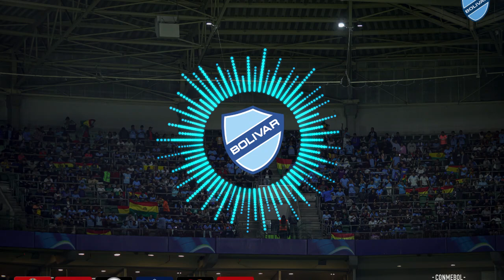Cánticos del Club Bolivar 2023 | La Vieja Escuela | REMIX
🔵⚽ ¡El aliento de la hinchada celeste en un solo video! Sumérgete en la energía y la pasión de los cánticos más emblemáticos del Club Bolívar. Desde la cancha hasta el corazón, cada cántico refleja nuestra devoción eterna.

Únete a la comunidad que nunca deja de alentar y vive la pasión bolivarista. ¡Sube el volumen y celebremos juntos! 💙🎶

Capítulos:
00:00 Inicio
0:09 Vamos academia, que esta noche tenemos que ganar
1:10 Yo te sigo a todas partes donde vas
4:38 Y vamos vamos AKD
8:33 Hoy AKD, celeste es mi corazon
12:19 Dejare el estudio por vos
15:58 Fumando porro, tomando vino
21:26 Señores soy del Bolivar desde la cuna
24:30 Y vamos vamos academia
27:34 Vamos vamos vamos AKD
29:13 Y vamos AKD, CAMPEON
31:25 Yo te sigo a todas partes
35:05 Y vamos AKD, CAMPEON
36:34 Somos la banda loca de academia
38:33 Vayas a donde vayas ire contigo
41:38 Si, sabes que nunca te vamos a abandonar
44:01 Vengo de Tembladerani
45:32 Aqui esta la Vieja Escuela
48:14 Hoy academia hay que ganar
51:09 Hay que ganar la Copa Libertadores
55:01 Esta hinchada loca quiere un campeonato para festejar
1:00:39 La vida es un carnaval
1:03:49 Hoy AKD, celeste es mi corazon
1:05:51 AKD tu eres mi pasion, AKD tu mi religion
1:08:17 Fumando porro, tomando vino
1:10:58 Y vamos vamos AKD
1:13:33 BO BO BO LI LI LI VAR VAR VAR, VIVA BOLIVAR
1:13:58 Soy de la AKD
1:14:56 Carnaval toda la vida
1:16:29 La vida en la cancha hay que dejar
1:18:58 Dale Bo dale Bo
1:19:36 Si quieres celeste que te cueste
1:20:18 A quien le dicen Papá
1:21:00 Bo Bo Li Li Var Var
1:21:23 Y vamos AKD, CAMPEON
1:23:30 Vamos vamos vamos AKD
1:24:20 El tigre nunca va a entender
1:26:11 Dejare el estudio por vos
1:28:16 Señores lo dejo todo
1:30:39 Vivo por el Bolivar
1:32:55 En el barrio de Achumani
1:34:25 Como te va Tigre
1:35:55 Mi Bolivar querido
1:39:35 Bolivar de mi vida
1:42:02 Vengo de Tembladerani
1:43:08 Y vamos vamos AKD
1:45:08 BO BO BO LI LI LI VAR VAR VAR
1:45:36 Soy celeste
1:46:01 Carnaval toda la vida
1:47:12 Vengo con los capos de Tembla